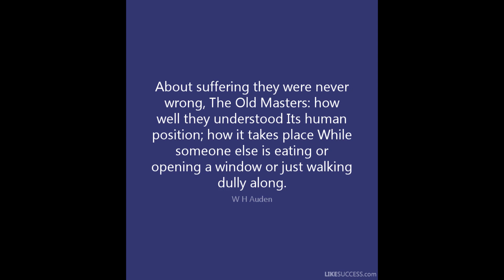AFTERWARD, THERE WILL BE A HALLWAY: GARY A. BRAUNBECK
Horror comes in so many forms that sometimes you read a story and don't even realize you've been reading 'horror'.

This is one of those stories.